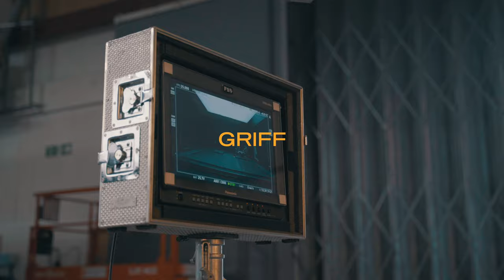Griff - Black Hole (Behind the Scenes - Late Night with Seth Meyers)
This is the Behind the Scenes from Griff's performance of Black Hole on Late Night Show with Seth Meyers.
One Foot In Front Of The Other - the new mixtape out now